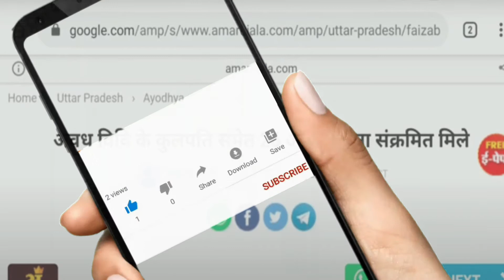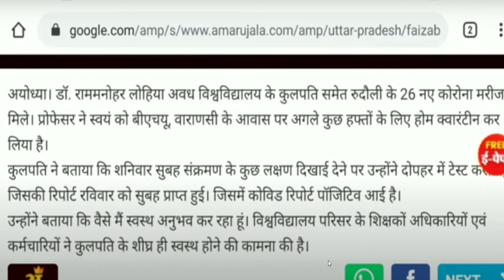Breaking News! RMLAU Exam 2020| Sad News for RMLAU Students |RMLAU Exam Latest News Update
Big Breaking! RMLAU Exam 2020
Sad News for RMLAU Students
RMLAU Exam Latest News Update
RMLAU latest News
Breaking! RMLAU Exam 2020
UG and PG Exam Final Decision
Dr Ram Manohar Lohia Avadh University Exam
RMLAU news
Exam Time Table Latest News
Dr Ram Manohar Lohia Avadh University Ayodhya News
Breaking News! RMLAU Exam Update 2020
RMLAU Ayodhya Exam 2020 Latest News
RMLAU Exam Notification
RMLAU Exam Latest News Update 2020
RMLAU Ayodhya Exam Latest News
Dr Ram Manohar Lohia Avadh University Ayodhya Exam Latest News Update
Dr Ram Manohar Lohia Avadh University Ayodhya
RMLAU Ayodhya news updates
RMLAU Exam
RMLAU Exam 2020
RMLAU Exam Update
RMLAU Exam breaking news
RMLAU exam date latest news updates august
Rmlau exam notification august 2020
Rmlau vc
Vice chancellor of rmlau
Ayodhya